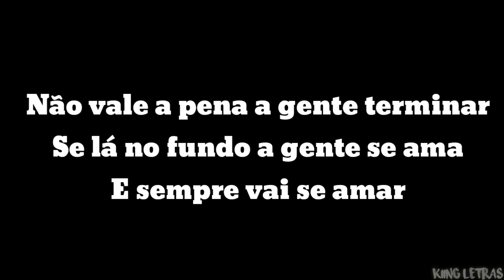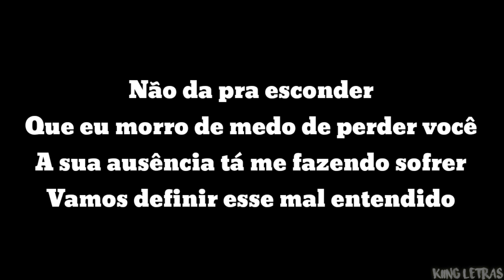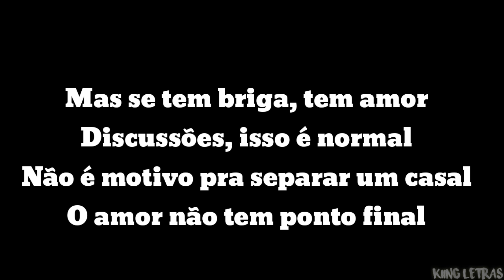Gustavo Lima - Se tem briga tem amor (LETRA)